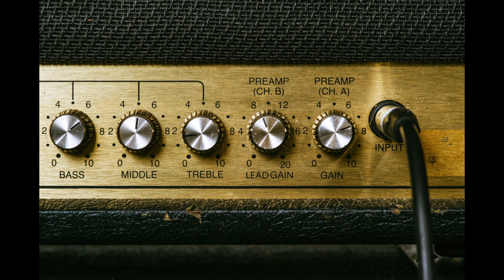Stonehouse: "The 1st EP" -Gimme Time / Snapper / Reversed Intentions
Stonehouse: "The 1st EP"

1. (0.00) Gimme Time
2. (2.44) Snapper
3. (6.03) Reversed Intentions

John Cullen: vocals, drums
Sal "Mamu" Mamujee: guitars, lead guitars
Chuck E. Peru: guitars
Marc "Bassman" Harley: electric bass

(Fiddle on "Reversed Intentions" played by Will Sneyd)

Recorded in the summer of 1995 at St Mark's Studio, London, England.

RIP John. We miss you brother. X